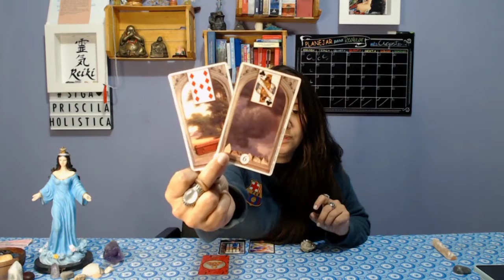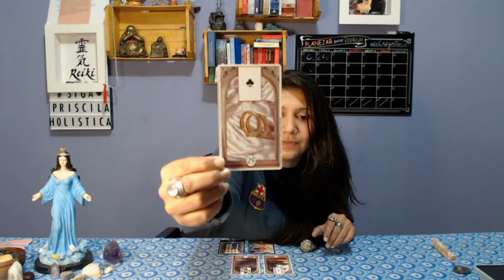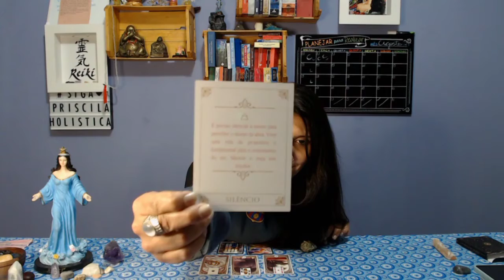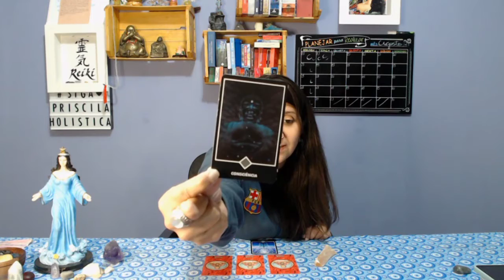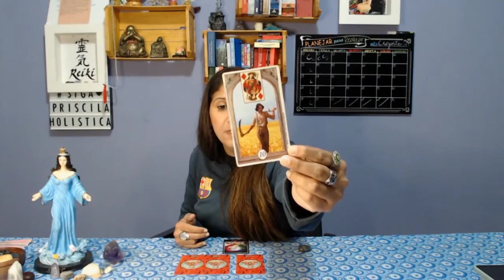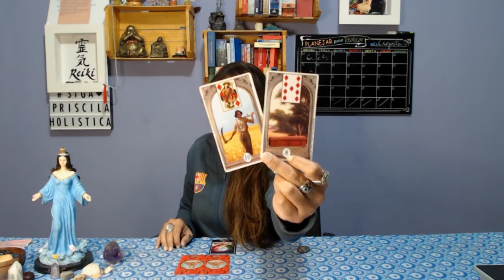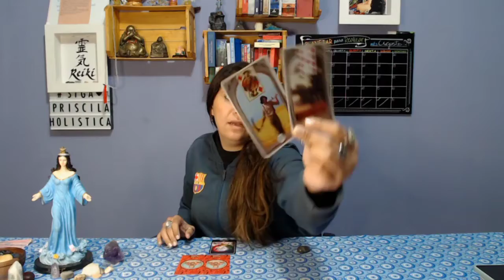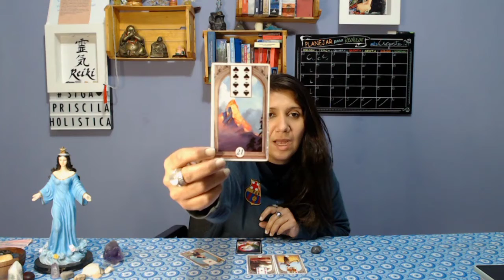AMOR - FINAL DE SEMANA - TIRAGEM DE CARTAS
Ah o que é do final de semana, sem as energias para o amor, então senta aqui pertinho de mim que vou te explicar o que acontecerá.

Faça sua escolha com paciência e excelente tiragem.

Faça a escolha com a mente e coração tranquilos.

Consultas.
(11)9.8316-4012